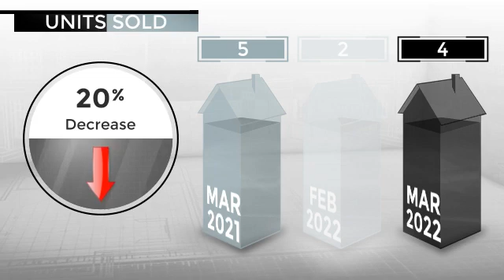Aspen & Snowmass Village Luxury Sales | March | Christie's International Real Estate Aspen Snowmass